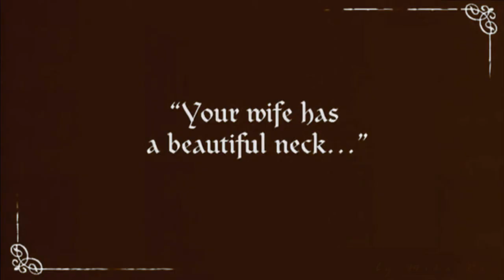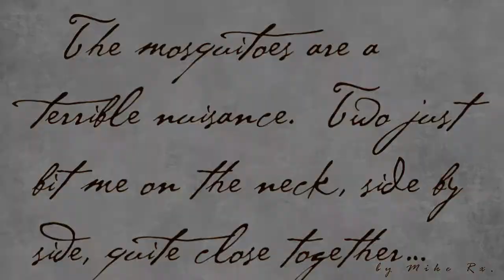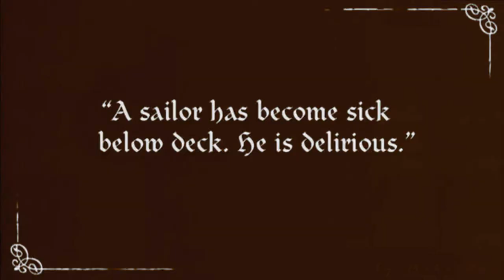▶ Nosferatu (1922) || Goodnight Sweetheart ♪🌙✨ (by Al Bowlly)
Film: Nosferatu directed by F.W. Murnau

Song: Goodnight Sweetheart by Al Bowlly

Actors: Max schreck, Gustav von Wangenheim, Greta Schröder, Ruth Landshoff and Gustav Botz.
Sailors: Max Nemetz, Wolfgang Heinz and Albert Venohr.

This video is dedicated to actor Albert Venohr (delirious sick sailor #3 in the film).